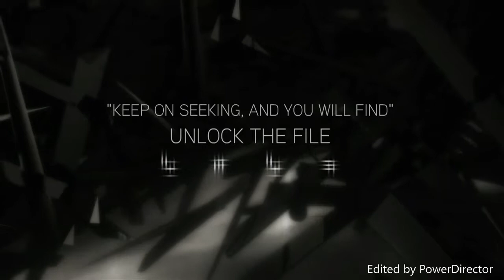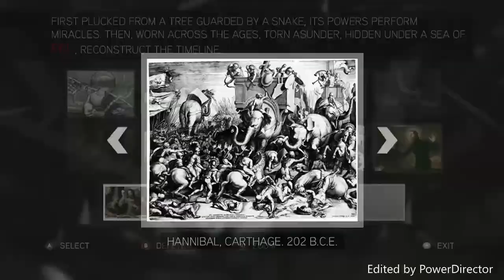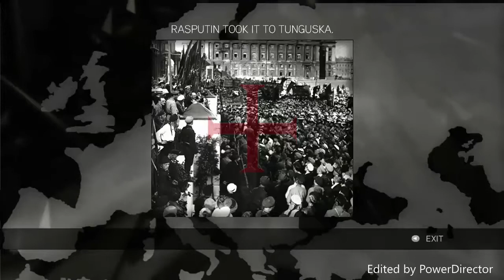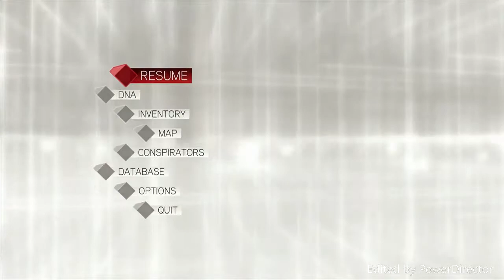Assassin's Creed 2 All Glyph Puzzles (The Truth) part 2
- I used this program for the intro and outro